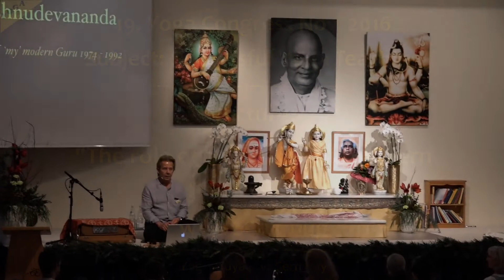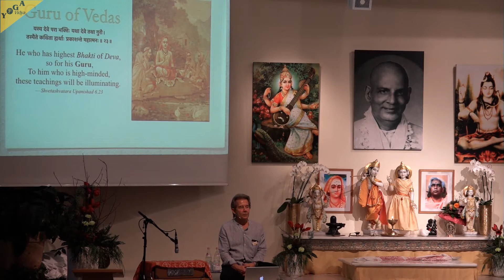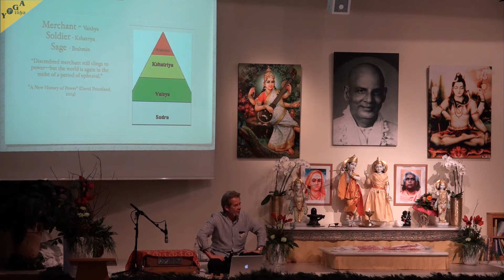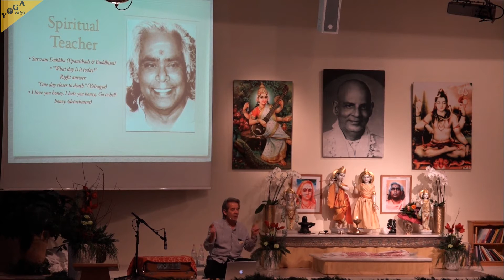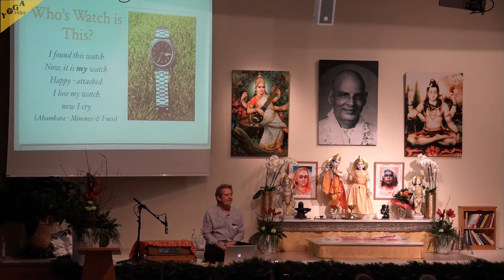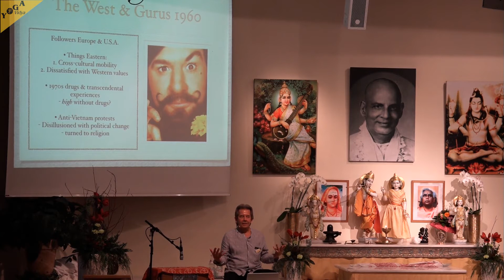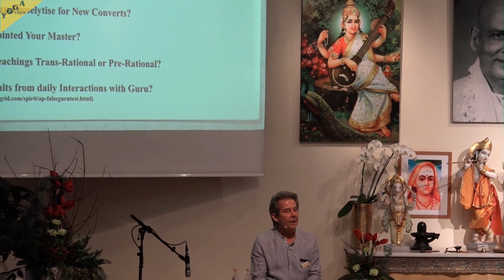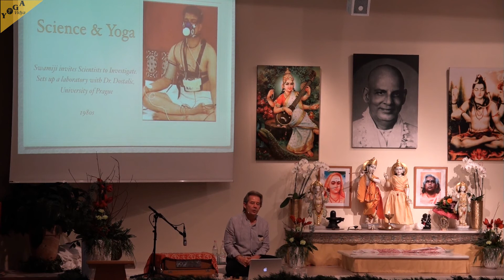19th Yoga Congress - "The role of a guru from a modern perspective" with Shanmug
Shanmug is giving a lecture to the topic "The role of a guru from a modern perspective". This speech happened during the 19th Yoga Congress in November 2016 in the Yoga Vidya Ashram in Bad Meinberg.

If you want to know more about yoga and meditation visit our

DEUTSCH:

Shanmug gibt einen Vortrag zu dem Thema "Die Rolle eines Gurus aus einer modernen Sichtweise". Diese Rede fand während des 19. Yoga Kongress im November 2016 im Yoga Vidya Ashram in Bad Meinberg statt.

Wenn du mehr über Yoga und Meditation erfahren möchtest, besuche unsere